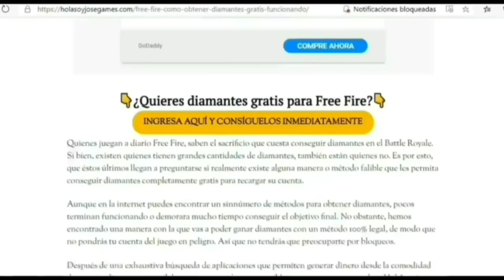NO SABIA QUE ERA MI PRIMA Y LE HICE ALGO MUY MALO EN FREE FIRE 🔥😈 FREE SERIES